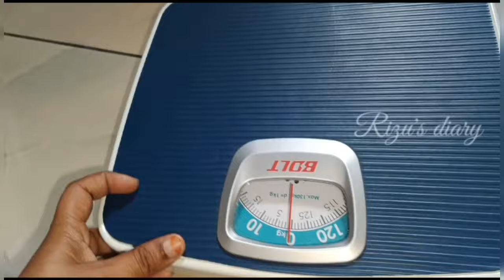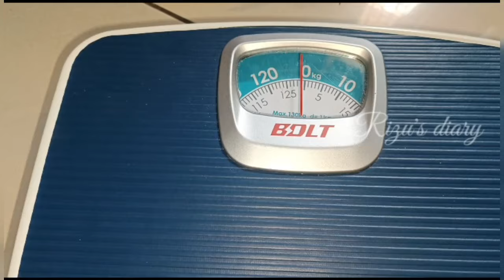பெண்களின் சின்ன முயற்சியால் உடல் எடை குறைத்து பேரழகி ஆகலாம்/self grooming tips for women/weight loss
Rizu's diary

👆🏼நம்ம சேனலில்